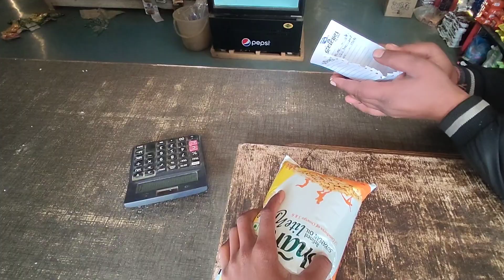DUKAAN ME LADAI 😥@manty1kvlogs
DUKAAN ME LADAI 😥

love you oll 💝